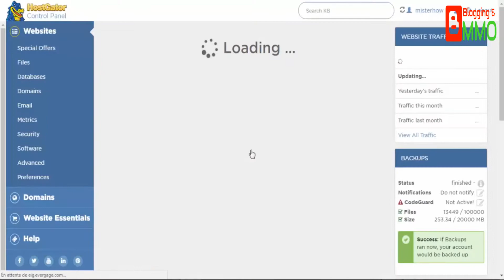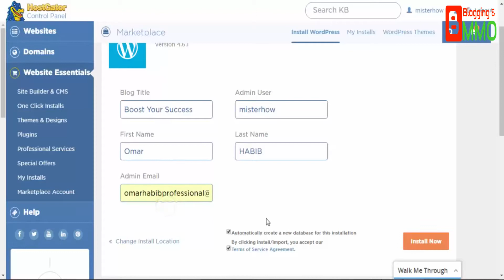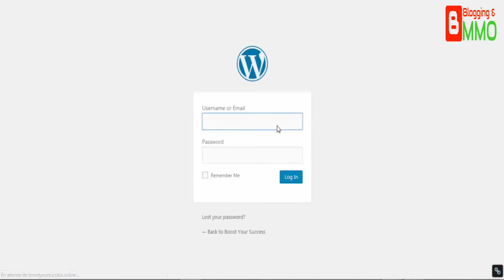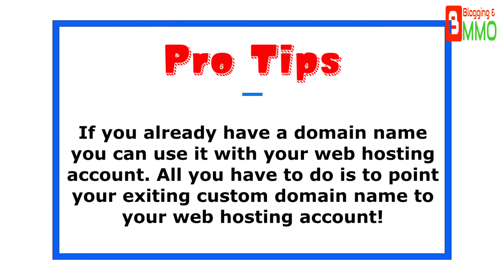Wordpress 1 Click Install Tutorial: Self-Hosted Wordpress Installation Guide (wordpress.org)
How To Install Wordpress Using The 1 Click Installation Tool

Are you a Wordpress beginner and you want to set up your first personal or professional website?

Don't worry!

Because in the next few minutes, I'm going to show you how you can actually install Wordpress in only One Click! So you can build your first website/blog from scratch!

Tutorial Requirements:

A web hosting account:

You need a web hosting account to install your first self-hosted Wordpress website.

Pro Tips:

Here's a step-by-step guide to help you get a web hosting account in case you don't have one!

Bonus: we got a deal with our web hosting providers to offer you your a web hosting account for only one penny ($0.01) the first month.

A custom domain name:

You will be asked to choose a domain name from your web hosting account or from any other custom domain name provider.

Note: in case you already have a custom domain name and you want to use it to set up your website on Wordpress, it's ok! All you have to is to point to your custom domain name using your web hosting name servers.

Here's a step-by-step guide to help you build your first self-hosted Wordpress website from scratch!

But Why You Should Choose Wordpress To Create Your Website?

Wordpress Is an Open Source CMS that allows you to get more control on your website/blog!

So what is a difference between Self-Hosted Wordpress  (wordpress.org) and  Wordpress.com hosted by Wordpress (wordpress.com)?

The main difference is that wordpress.org allows you to host your website in your own web hosting server to get more control on your website/blog, however, Wordpress.com allows you to upgrade in order to get more features.

Wordpress.com Pros And Cons:

Pros:

Easy to set up: No messing with hosting, installation or servers
100% FREE!

Cons:

Paid upgrades for advanced customization
No plugins
Limited themes

Wordpress.org Pros And Cons:

Pros:

100% FREE to download
you can use any plugin you want
Unlimited themes available.
Unlimited potential for customization: get a complete control over your files and codes!

It's no secret that the self-hosted Wordpress version is the most profitable to share your ideas with the world or to start your business online!

If you agree then follow the next steps that teach you how you can actually getting started with Wordpress.org

First of all, connect to your web hosting account using the info sent by email.

Pro tips:

Once registred, make sure to change your password to keep your account safe from hackers so choose a strong one!

Once you're in your dashboard make sure to complete the following steps:

1 - Click On The "Wordpress One Click Install" Link:

almost all the web hosting providers allow the one click install service in order to set up a lot of applications simply without having technical skills.

2 - Select Your Custom Domain Name:

the number of domains you can add depends on your web hosting plan, for example: on Hostgator, you can choose the "baby plan" in order to add unlimited custom domain name which means that you can set up unlimited websites.

Make sure to select the custom domain name you want to install then hit enter!

3 - Fill Out Your Custom Domain Name Info Form:

Choose a name for your website
Type the admin username
Choose Your first name, last name an email

Once the install was done, you can log in to your Wordpress website using the login info provided by the one click install application.

Pro tips:

Keep your login information safe in case you may need to login to your account and you can't remember the details.

Congratulations! Your Wordpress Website is READY to use!